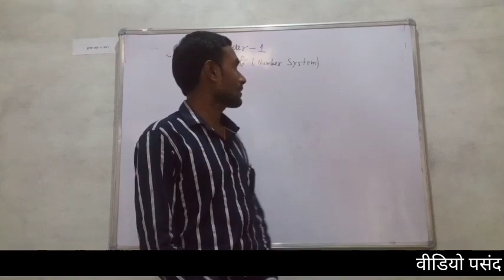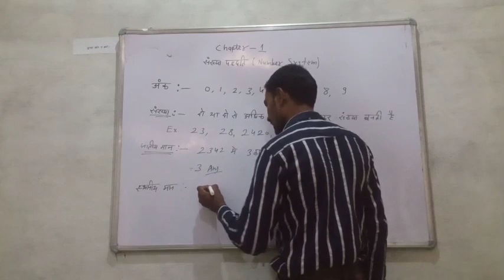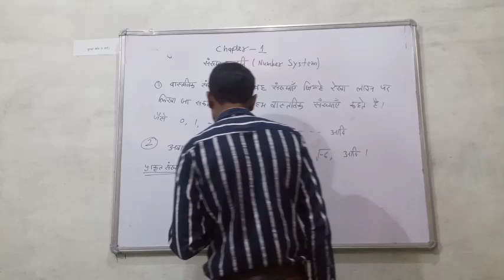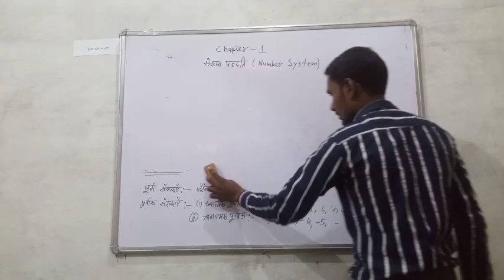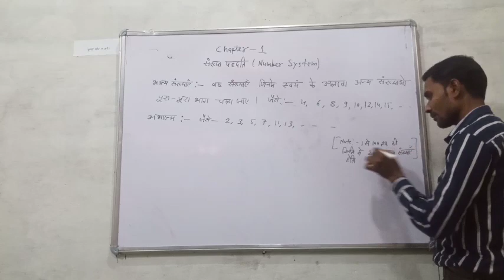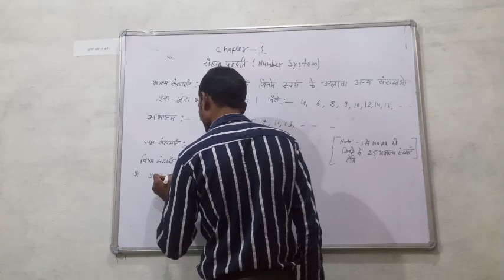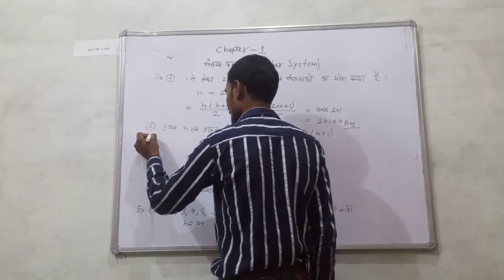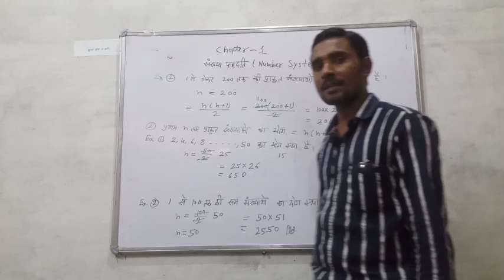math #(NUMBER SYSTEM)class 1st m.p police/Patvari samvida & All compitition exam